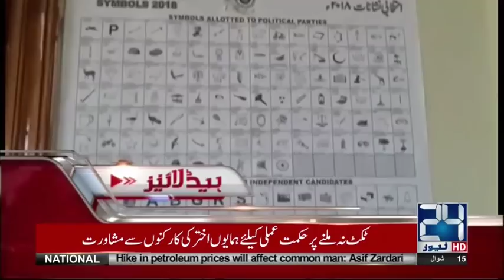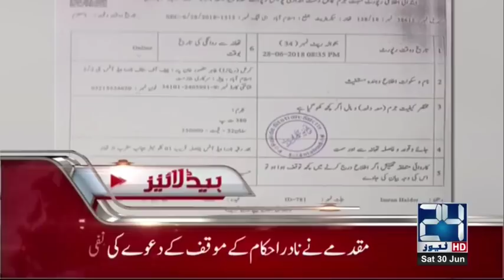News Bulletin | 3:00 PM | 30 June 2018 | 24 News HD